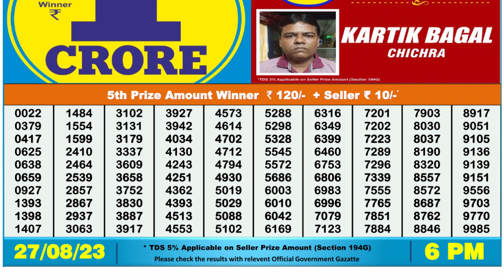🔴 Lottery Sambad Live 06:00pm 27/08/2023 Day Nagaland State Dear Lottery Result Pdf Download